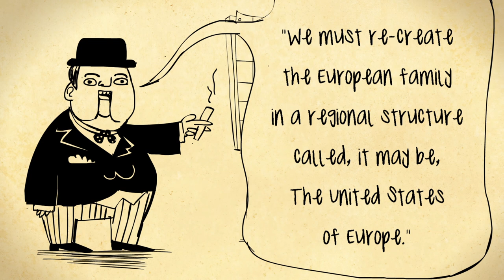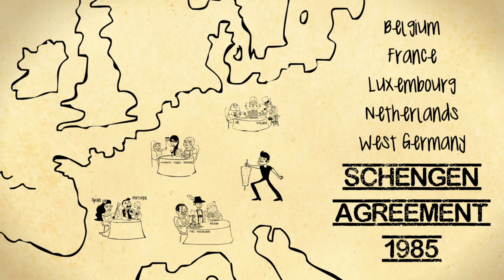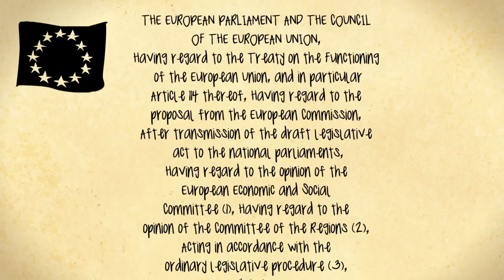The History of the EU with David Mitchell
When was the EU created? And what is its purpose? Narrated by David Mitchell the film explores how and why The European Union was conceived as well as the major events and key players that helped form the idea from its inception through to obstacles it faces today.

Study free course on 'What is Europe?' at the Open University